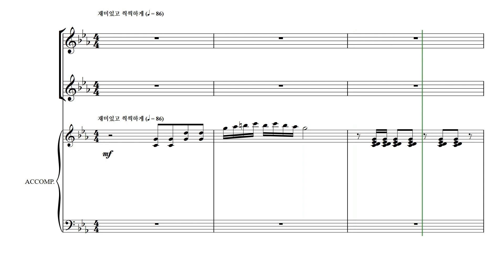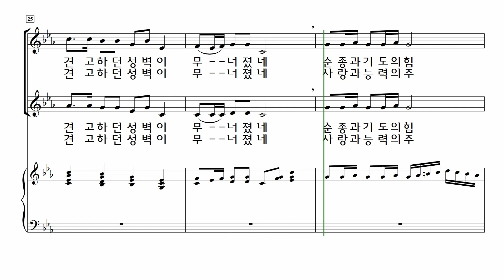[중앙아트] ‘어린이 중앙성가 2’ 06. 여리고성 무너졌네 - 알토 MIDI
📚 어린이 중앙성가 2 – 윤학준 편

06. 여리고성 무너졌네 – 정보형

『어린이 중앙성가 2집』은 어린이 음악에 대한 사명감으로 창작동요에서 새로운 흐름을 보여주고 있는 여러 작곡가가 모여 제작한 어린이용 찬양집입니다.
이 찬양집으로 어린이들이 하나님의 높으심과 그의 영광을 온 천하에 드러내기를 소망합니다.